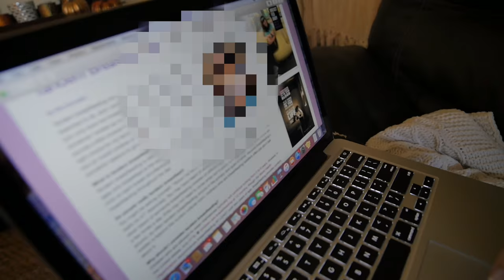Why is She Researching Baby Milk!?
When your wife is studying baby milk, that usually means that you have a baby on the way! In this vlog, my savvy wife Stephanie was just studying up on infant feeding for work at her dietetic internship. I was glad to hear that! She will be going through her internship for the next 6 months and traveling around to different places to work in hospitals other clinical settings. Meanwhile, I'm taking the wrap off of my bass boat in this video. Old red is going to be sold! It's time for new beginnings with a new bass boat and I will let you know soon what that boat will be! I go into my recent trout fishing excursion up in New York and explain the fun challenges there. It's also no shave November so I am attempting to grow facial hair for the first time, but it's not working so well.

I also want to know from you guys what you want to learn about me. As many new subscribers come to the channel, I want to fill the new and old LFG fans in on the past and what is to come. Leave a comment what you want to hear.

GEAR
CAMERAS